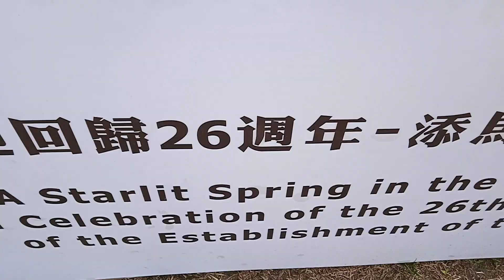Bougainvillea / Rose 🌹 at Tamar Park / Day Off / JHEVLOG Channel